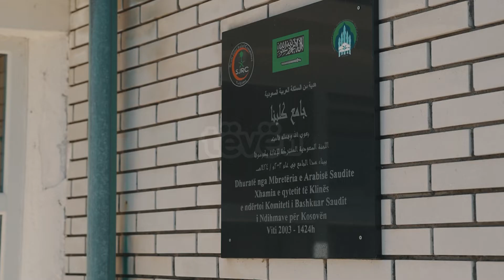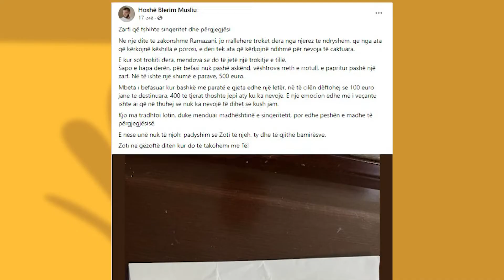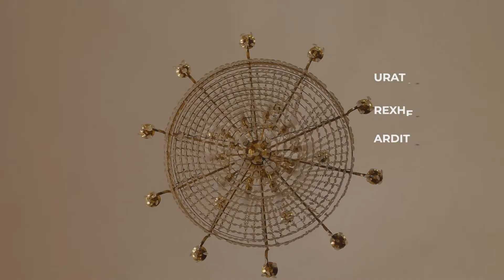Zarfi anonim që emocionoi hoxhen nga Klina